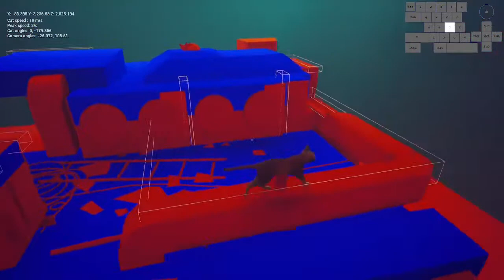tp state testing plus scratch test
stray midtown